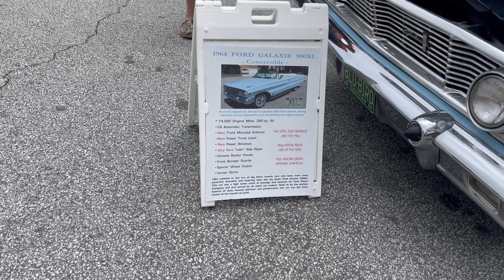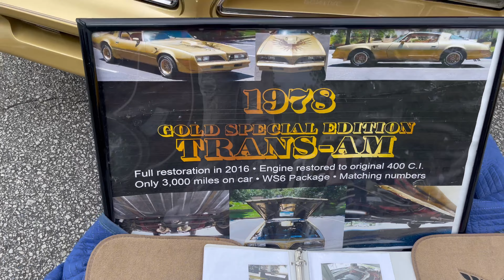This car show had some clean classics 🔥